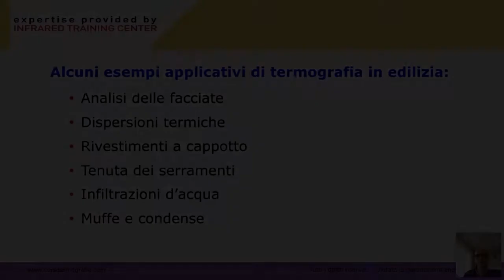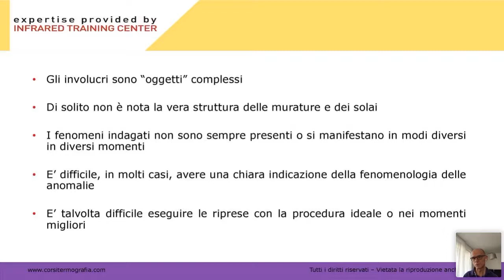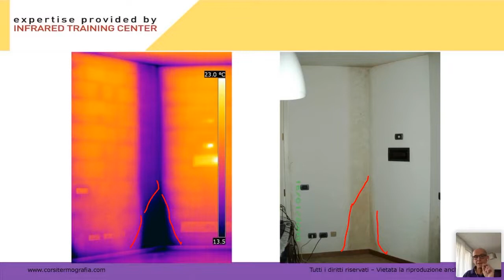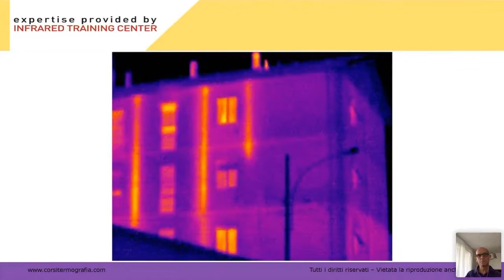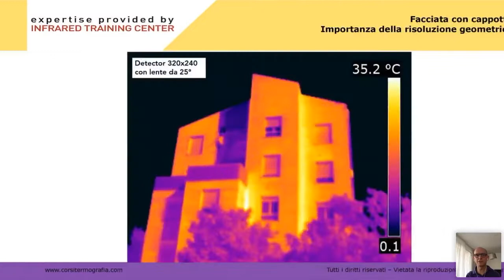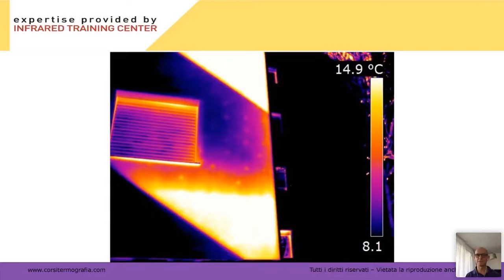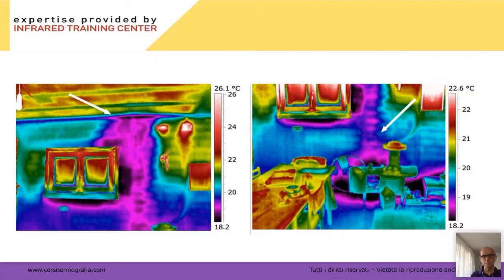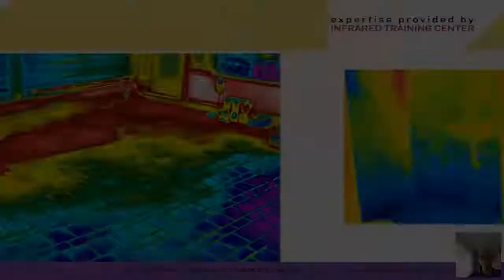Termografia in edilizia per la diagnosi energetica degli edifici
Quando si parla di riqualificazione in edilizia è sempre consigliabile effettuare una analisi preventiva dell’involucro dell’edificio per comprendere quali sono le problematiche e i punti di maggiore dispersione energetica.

La termografia in edilizia ha un ruolo fondamentale per la valutazione dello stato dell’involucro edilizio perché permette di localizzare velocemente le problematiche o danni causati da infiltrazioni di acqua o d’aria.

Una diagnosi termografica è possibile ottenere una panoramica del calore ceduto dalla parete esterna, e viene quindi utilizzata per lo più per le seguenti applicazioni:

- Analisi delle facciate
- Dispersioni termiche,
- Rivestimenti a cappotto,
- Tenuta dei serramenti,
- Infiltrazioni d’acqua,
- Muffe e condense.

In questo video spieghiamo nel dettaglio come una termografia può individuare i punti critici e le problematiche di un involucro edilizio.